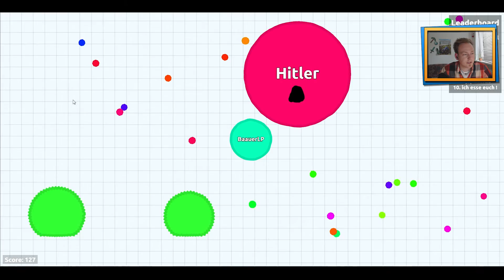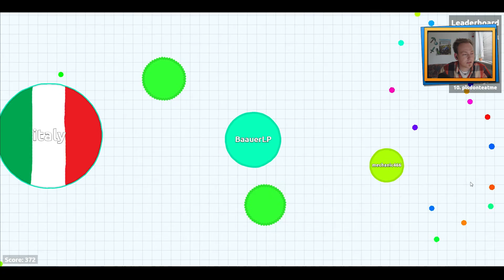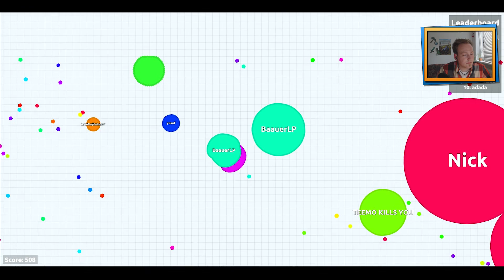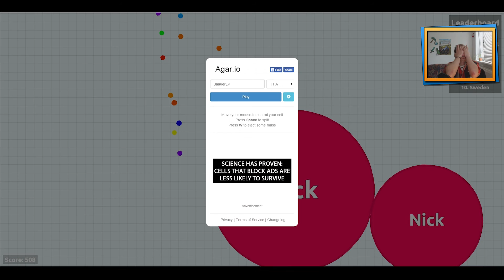AGAR.IO - Ich raste aus! | BaauerLP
Kaufe bei Amazon über diesen Link und unterstütze mich damit!